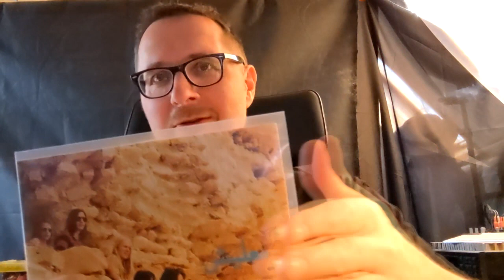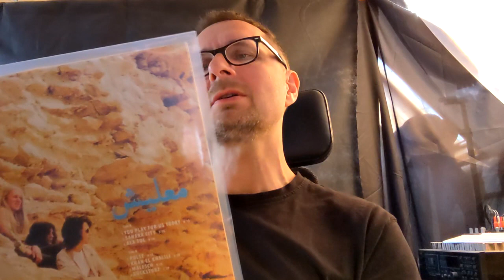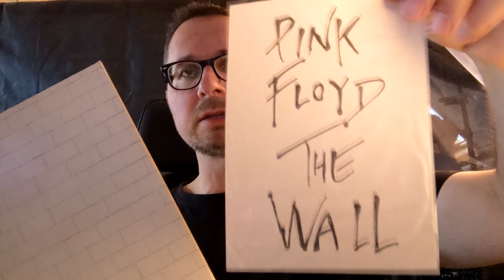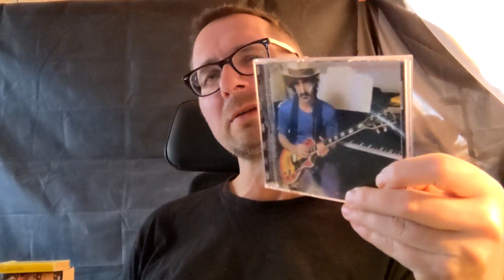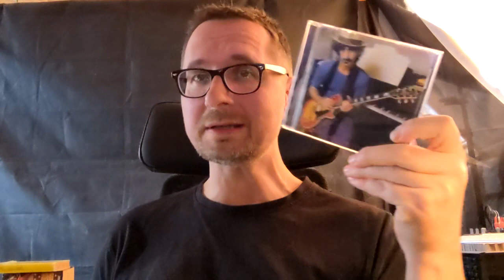VC - 10 things I have learned from the Vinyl Community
And I am still learning. For example now I know that "chainmail" and "chain letters" are two different things. :)

Meet me on Insta, the last island of social media that I can (barely) tolerate:

01:00 (1) Treating my records well
08:00 (2) Never use PVC sleeves
11:50 (3) I am not a collector
15:55 (4) I am not an audiophile
19:35 (5) I don't know anything about music
23:35 (6) Some people have more money to buy records - don't try to compete
25:40 (7) Some people have started much sooner to buy records - don't try to compete
30:31 (8) Beware of snobbery - sometimes CD is the better choice (and cheaper)
36:35 (9) The VC IS actually drama-free
39:19 (10) I don't slag off albums anymore - it's not up to me to taint your experience with music